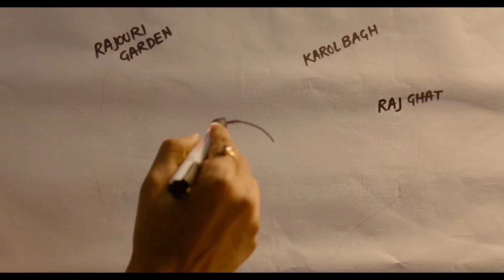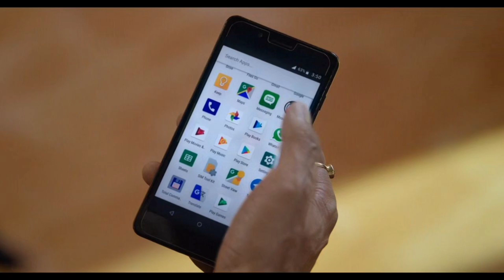seetimaarr movie explained in hindi part 2 // gopi chand and tamanna bhatiya movie